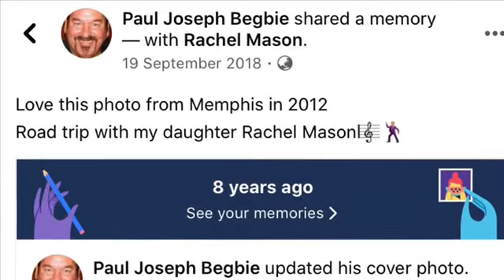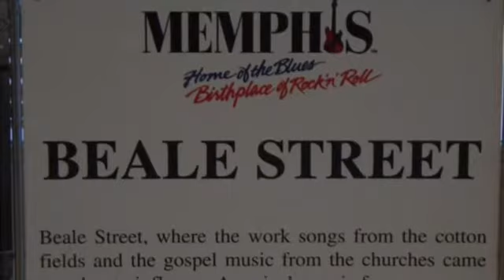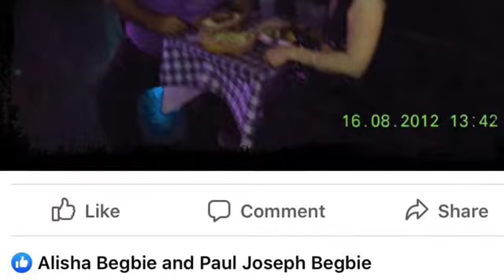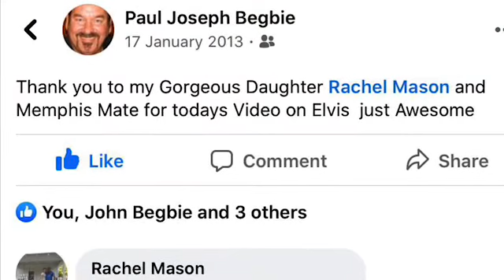Let It Be Me - Paul Begbie